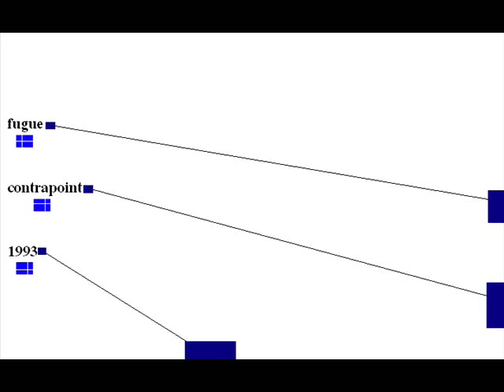Fugue - Contrapoint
From Likemind 02 (1993 Likemind Records) also available on the TYPES Compilation on Kudos Records hwo distributed Likemind at the time.

Fugue AKA Nuron